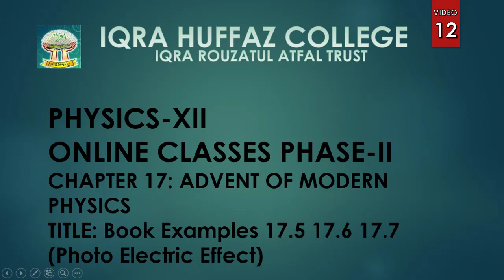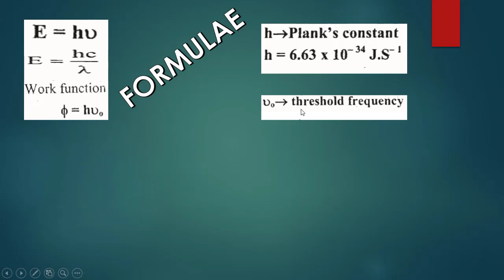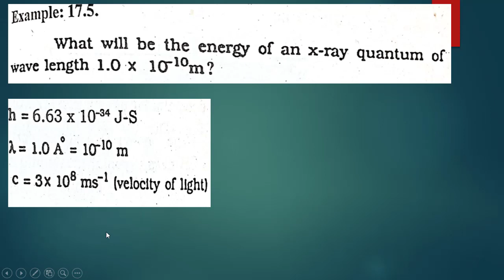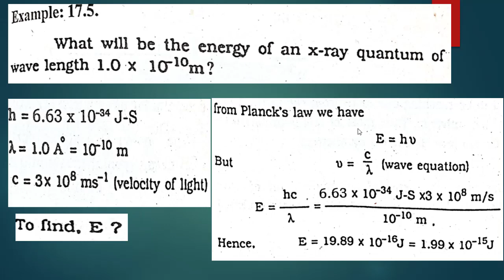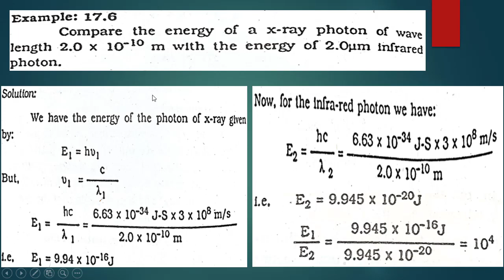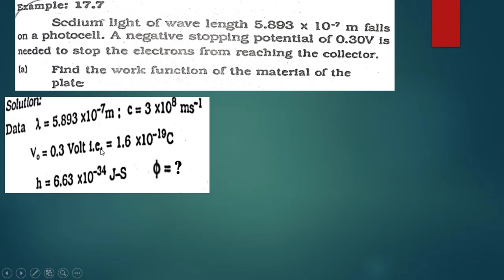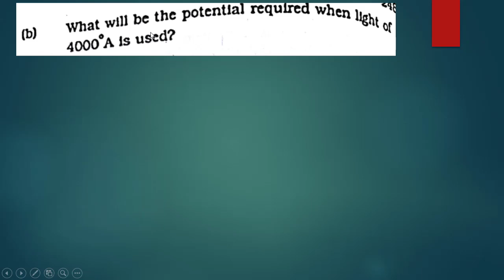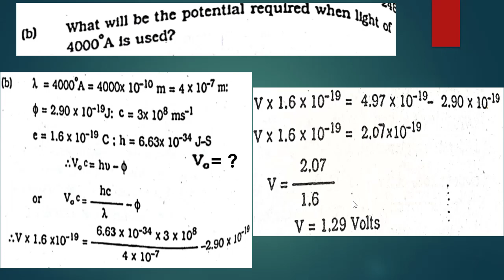XII PHYSICS BOOK EXAMPLES 17 5 17 6 17 7 LECTURE 12